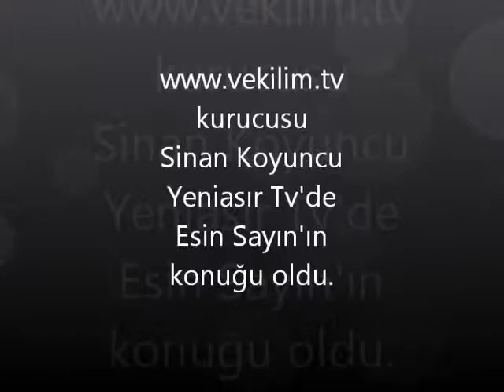vekilim tv kentin sesinde 7